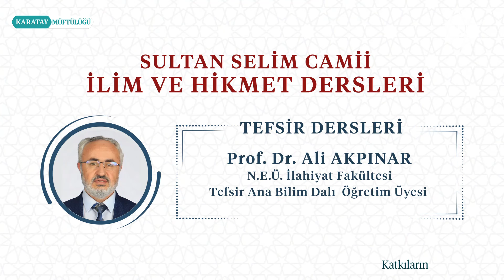Hadid Suresi Tefsiri: (2.Bölüm)